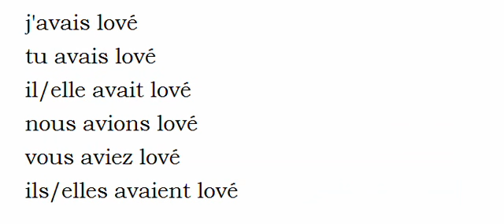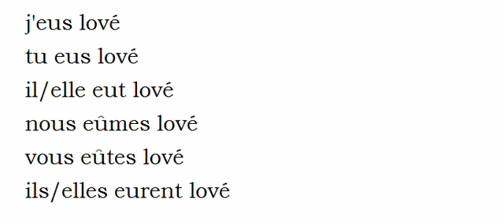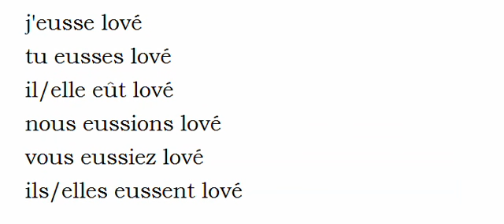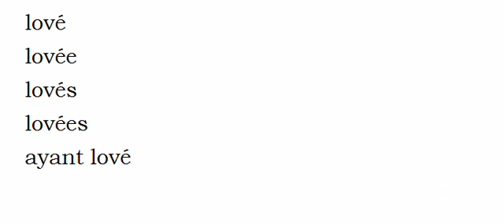Conjugate French verb # Lover = Lover